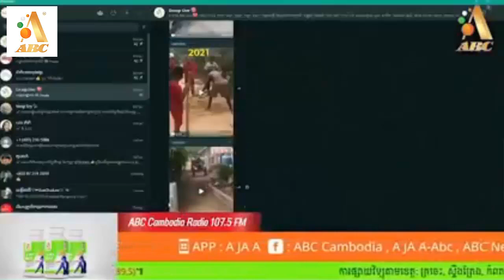អ្នកជិតខាងមានទំនាស់​​ រឿង​បិទផ្លូវមិនឲ្យដើរ​ 10ឆ្នាំ​ជាងដោះស្រាយមិនចេញ​